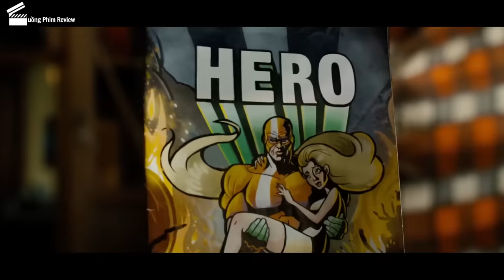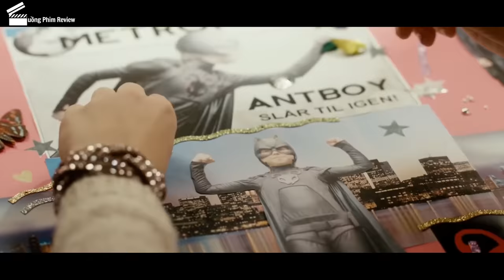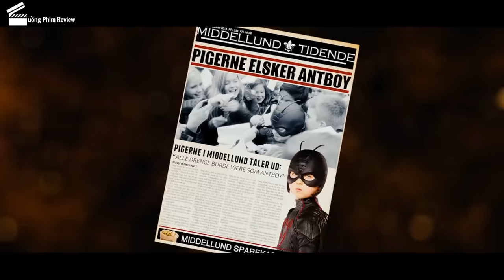[Review Phim] Cậu Bé Bị Kiến Cắn Liền Có Siêu Năng Lực Của Loài Kiến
Tóm Tắt Phim Viễn Tưởng Hài | Review Phim Hiệp Sĩ Kiến - Antboy

Sau khi bị một con kiến kì lạ cắn, cậu bé 12 tuổi Pelle bỗng có siêu năng lực. Với sự hỗ trợ của cậu bạn mê truyện tranh Wilhelm, Pelle trở thành Hiệp Sĩ Kiến. Thử thách lớn nhất của Pelle xuất hiện khi kẻ mang biệt danh Bọ Chét bắt cóc cô bạn mà bấy lâu nay cậu thương thầm.